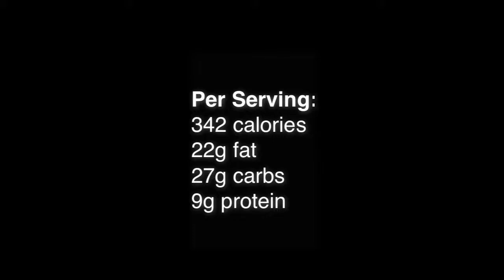Avocado Nut Mousse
Try this delicious guilt free desert on behalf of Prepped and Packed. Be sure to let us know how it tastes!